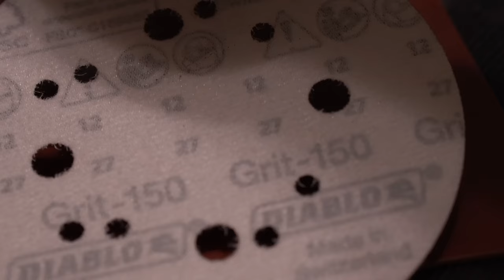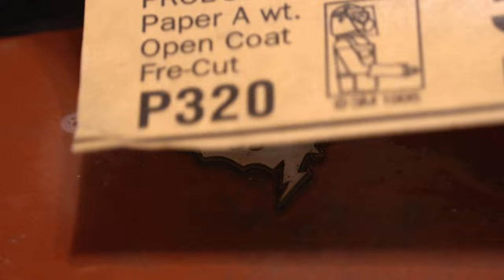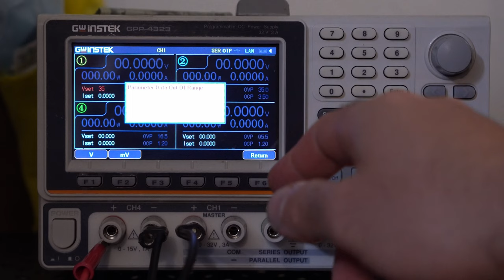the making of a !!Con titanium badge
two hours of grinding, polishing, anodizing, and more grinding, condensed into 11 minutes -- all shot in 4k, and closely miced for your sanding-ASMR pleasure.  I do not claim that this is the most efficient way to do it.  I am sure there are better ways to do every single step that I did here.  But this is how I made a few more of those little anodized titanium trinkets, and I think they almost even look good.